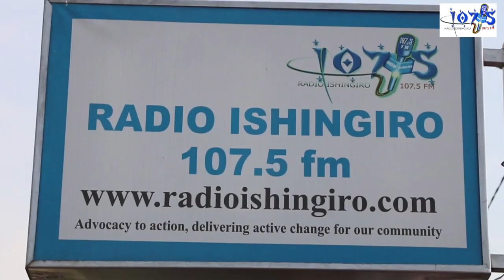Mayor Nyangezi twari inshuti||Naramucurangiraga ||Yampembye kuntemera urutoki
WELCOME TO RADIO ISHINGIRO